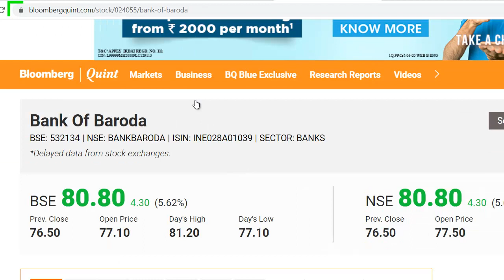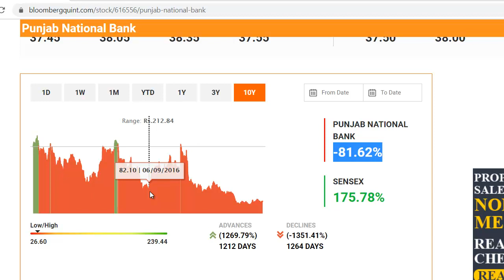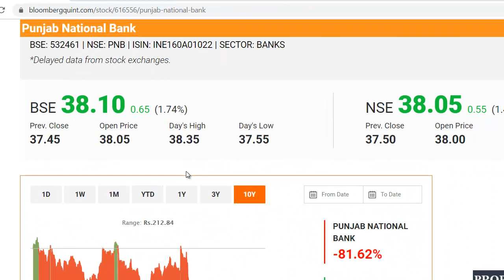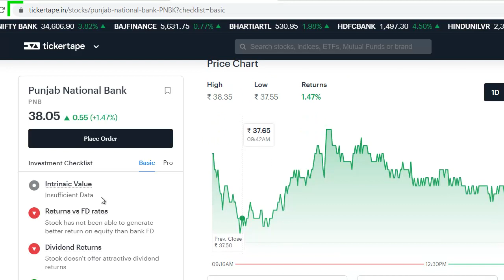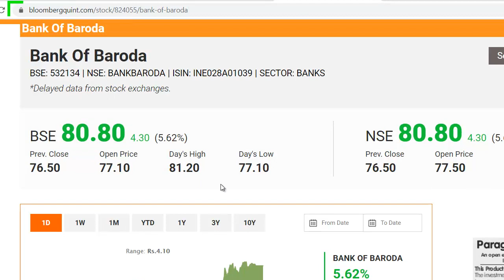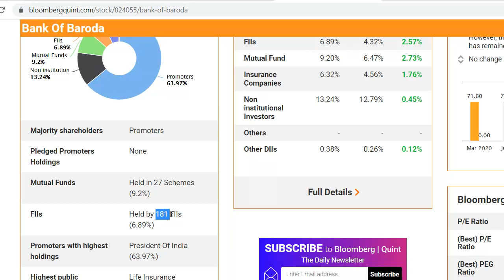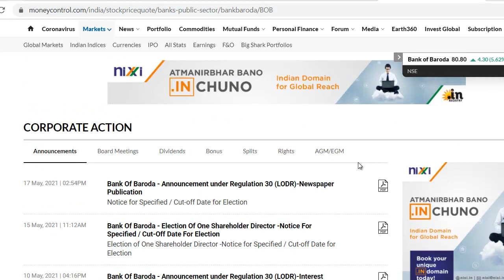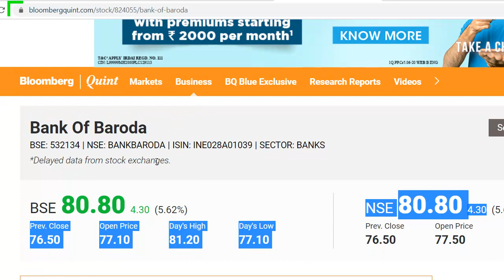Punjab National Bank Share News | Bank Of Baroda Share News | PNB Latest News | BOB Stock News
Punjab National Bank Share Update
Bank Of Baroda Latest News
Bank Of Baroda Share Update